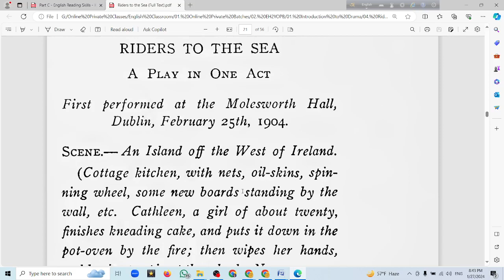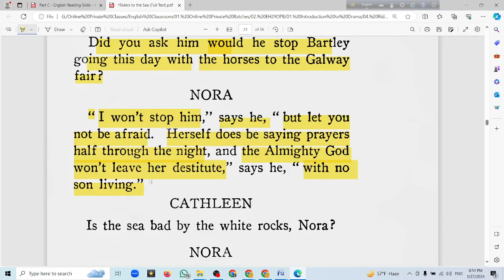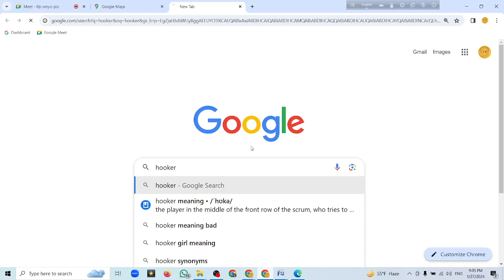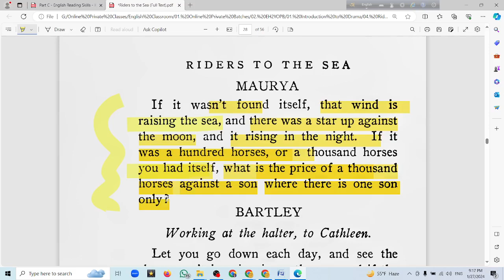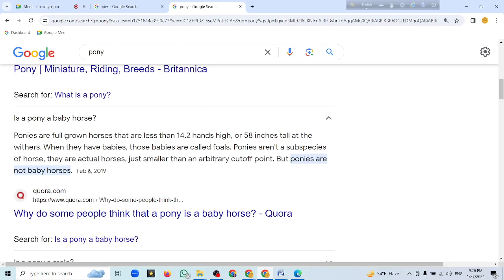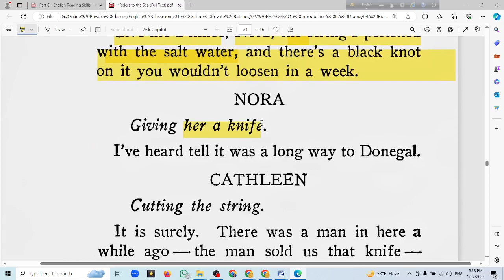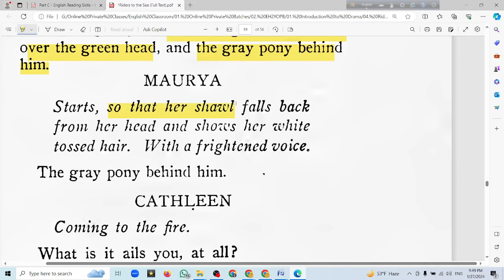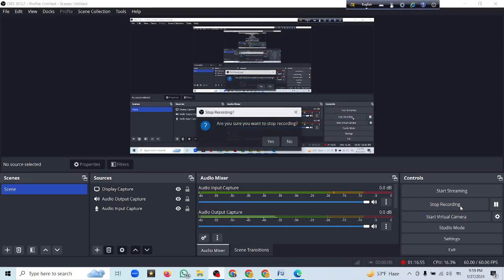Live Class - 24।। Riders to the Sea - Lecture 02।।Introduction to Drama ।। English Hons 2nd Year, NU